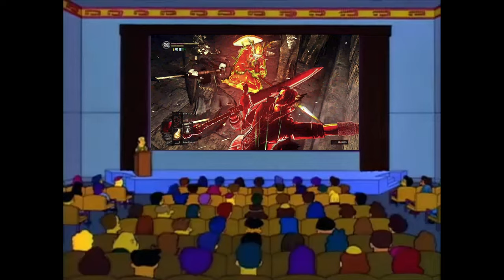Bad Red Man TV (Elden Ring & Dark Souls Humor)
Funny invader memes across Soulsborne.

0:00 RUNEScape
0:18 Wrecking Ball (Dark Souls 1)
0:28 Greyoll vs. Placidusax
0:50 You are NOT the Giant Dad!
1:08 Oblivion Gate
1:31 South Park Etiquette Detention
2:01 Bone Fist (Dark Souls 2)
2:16 Sea Shanty 2 Death Blight Trees
2:36 Stone Cold Steve Patches (Demon's Souls)
3:22 Mortal Kombat
3:50 Kim Jung KaBoom
4:52 Penetrator
5:10 Niko, it's Roman
5:48 Game of Thrones
6:07 Stone Cold Returns
6:36 An offer you can't refuse (Elden Ring)
7:14 WWF Hardyz
7:40 More Trees
8:20 Curb Your Bluenthusiasm
8:53 The Simpsons (Dark Souls Remastered)
9:33 Sea Shanty Finale
9:46 The Bottom Line

DO NOT USE Fromsoftserve's Visual Overhaul, as it makes doors and elevators unusable during invasions.

Elden Ring, Dark Souls Remastered, Dark Souls 2 Bloodborne and Demon's Souls PvP invasion gameplay. Wasting time until Shadow of the Erdtree DLC.